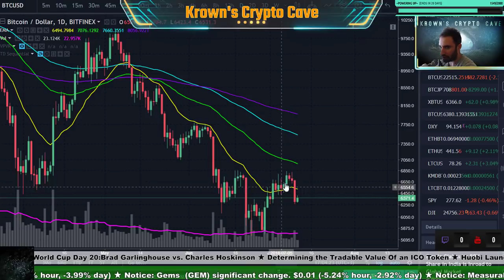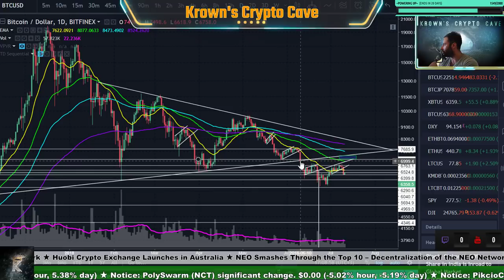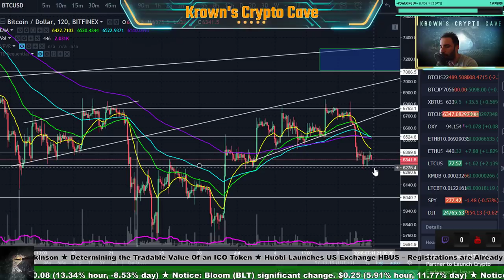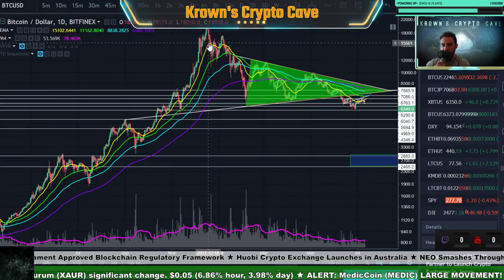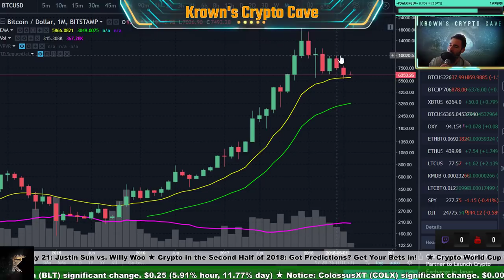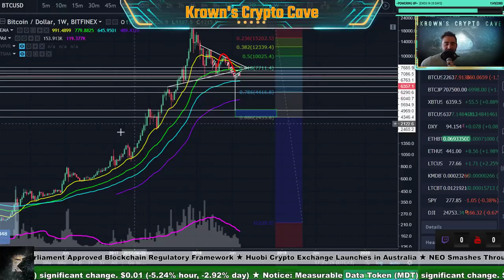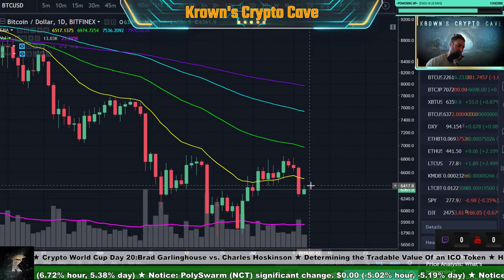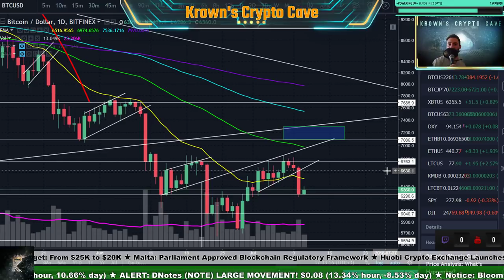Reddit HATES Him... BItcoin Price Analysis!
Reminiscences of a Stock Operate

S9 Antminer (Cryptocurrency mining rig)

Checkout my favorite exchange Bitmex this link will give you reduced fees.